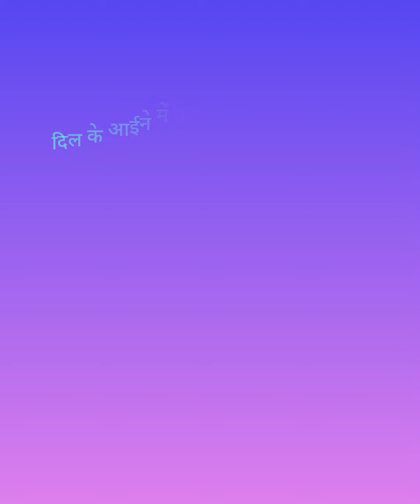teriashiqui | With You Always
Om Hanumantey Namah

Jiya Events201 Investors

Presents

 'With You Always'

Teri Ashhiqui Ne Maara 2.0 (Studio Version)| Himesh Ke Dil Se The Album|Himesh Reshammiya Amarjeet |

amarjeet jaikar
amarjeet jaikar himesh
amarjeet new song
viral song
trending song
hindi song
romantic song
amarjeet bihar
himesh amarjeet
indian idol
amarjeet indian idol
new hindi song
latest hindi trending song
latest song
New Hindi Songs
bollywood
shorts
love songs
himesh viral song